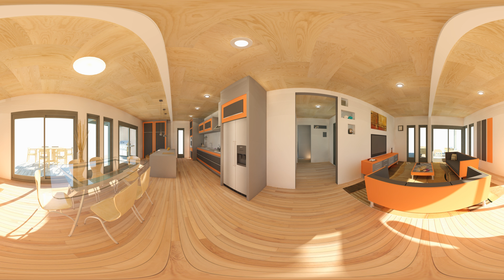360mp4 2 injec222